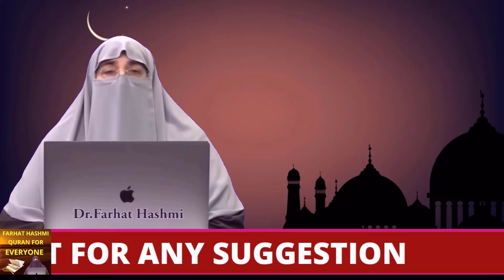Har Waqat Susti Ya Takawat Kahili Rehti Ho | Dr Farhat Hashmi